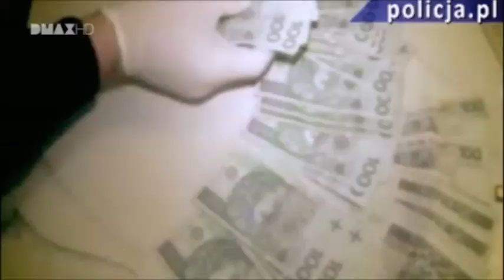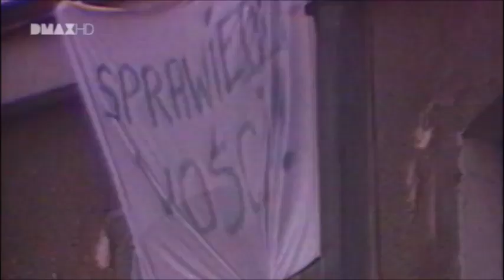Lou Ferrante - Das Organisierte Verbrechen: Die Pruzkow Mafia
In Polen gab es nach dem Zusammenbruch des Kommunismus zwei mafiaähnliche Bündnisse, die Pruszkow-Organisation, die die Gebiete nördlich, südlich und westlich von Warschau für sich beanspruchte, und die Wolomin-Mafia, die die Gebiete östlich der Hauptstadt beanspruchte. Die Haupteinnahmequellen der beiden Organisationen waren Schutzgelderpressung, Schmuggel und Drogenhandel. Sie waren für viele Morde verantwortlich, die sowohl an Privatpersonen wie auch an Polizisten verübt worden sind.